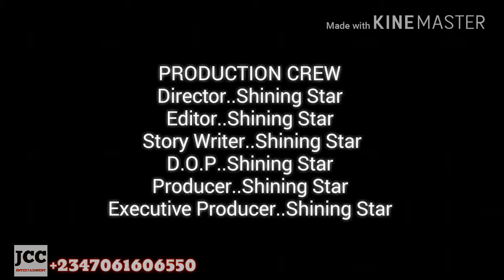Stupid Questions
Watch this Latest comedy of the week, Latest 2018 comedy, latest Nigeria comedy. This funny skit of the year will take you to a pinnacle of laughter